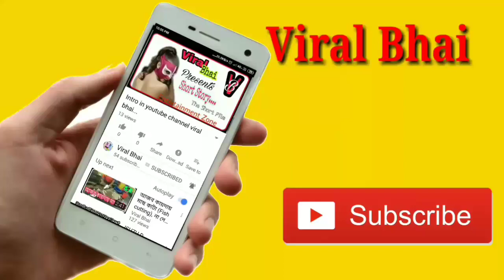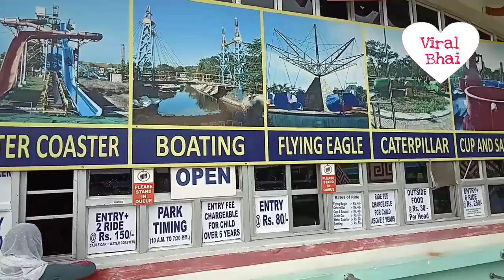Siliguri Dreamland Amusement Park / Water Park/ Full Information n View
Dreamland Amusement Park is near Fulbari beside cannel in Siliguri. This is not a water park. Here children can enjoy 2-3 hours. A restaurant inside the park where you will get fast food in reasonable rate. Entry fee Rs.80 person & Rs.60 per ride any fun items.